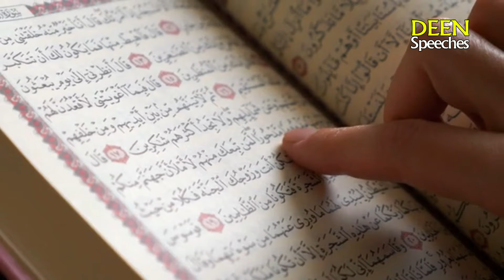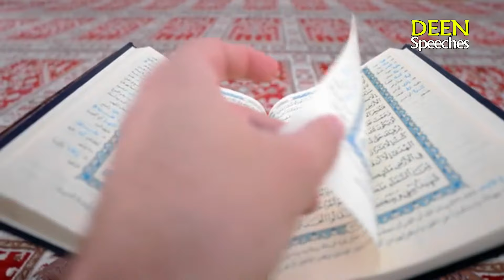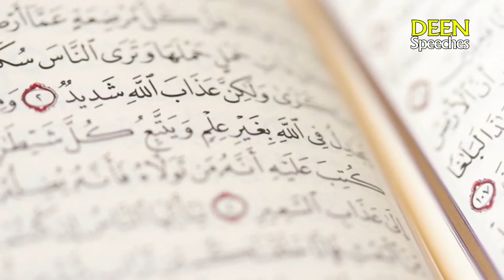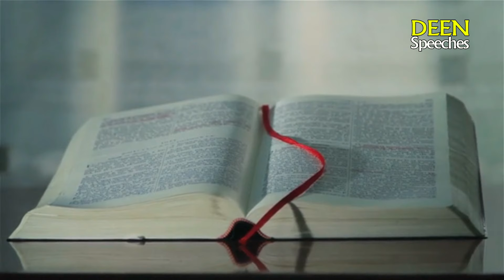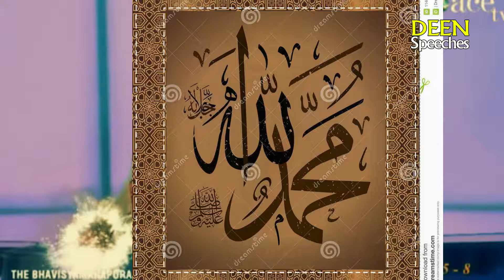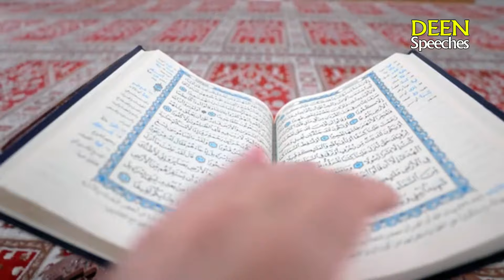Dr Zakir naik latest speech about Muslim hindu and Nana Patekar response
About Dr Zakir Naik:
Zakir Abdul Karim Naik is an Indian Islamic public orator who focuses on comparative religion. He is the founder and president of the Islamic Research Foundation and Peace TV.

About Nana Patekar:
Vishwanath Patekar, better known as Nana Patekar, is an Indian actor, screenwriter, film maker, and a former Indian Territorial Army officer, mainly working in Hindi and Marathi cinema.

dr zakir naik question answer 2024,
dr zakir naik nana patekar,
dr zakir naik new bayan,
zakir naik speech latest,